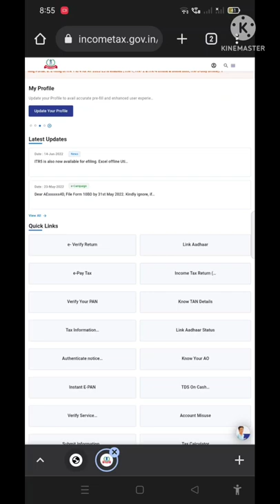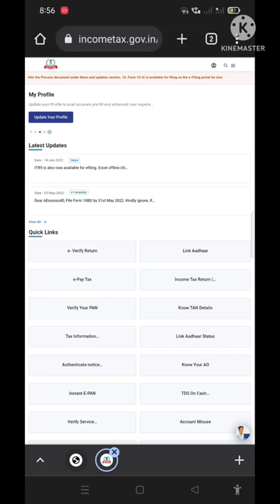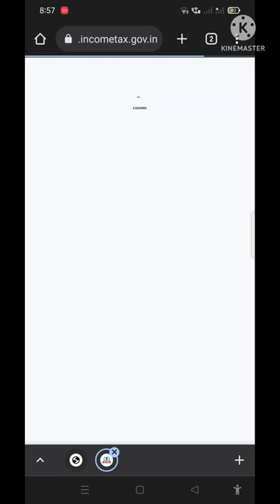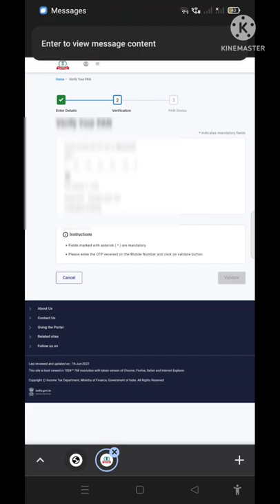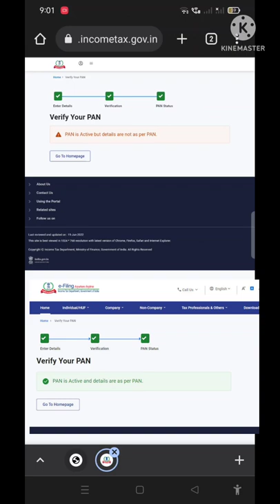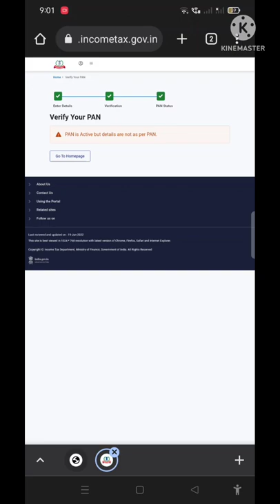verify your pancard in incometax. pan is active but details are not as per pan solution in telugu.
verify for your pancard in incometax.pan is active but details are not as per pan solution in telugu